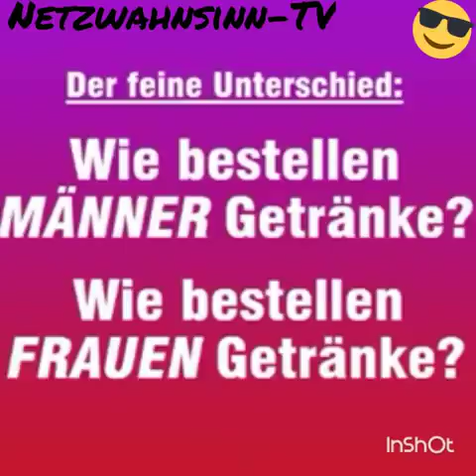Lustige Clip's Vol. 0071/2017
Die Getränkebestellung.